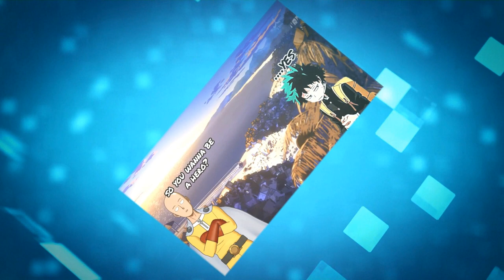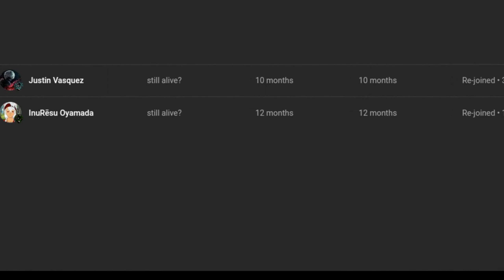what if toga confessed to deku part 1